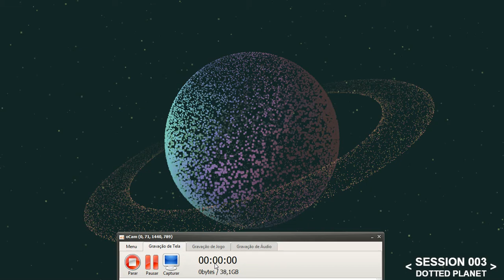SESSION 003 DOTTED PLANET